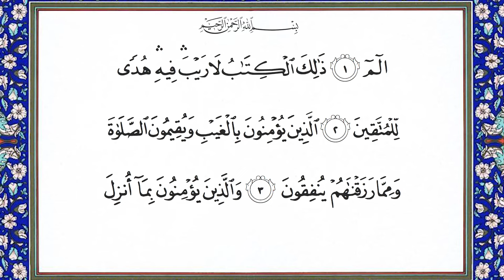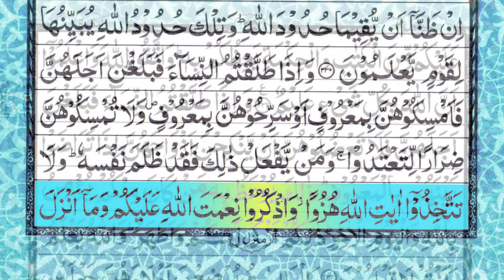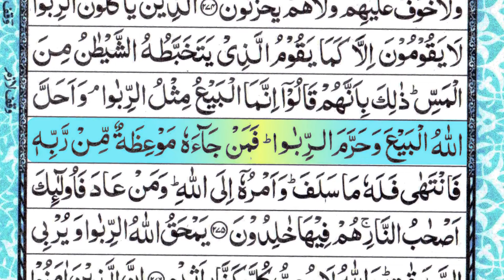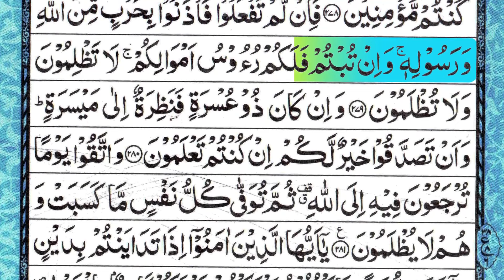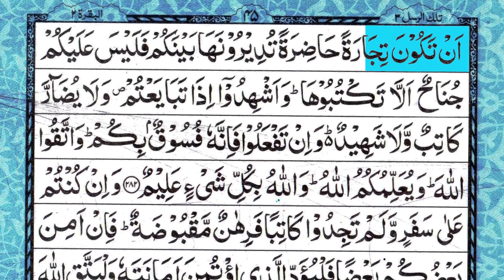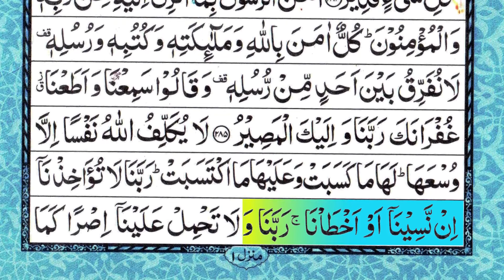Surah Al-Baqarah Full || (HD) With Arabic | سورة البقره | Ep-041|By Sheikh Ishaq (كاملة مكتوبة)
surah baaqarah
baqarah surah beuatiful recitation
surah baqarah fast
amzing tilawat
surah baqarah with arabic twxt
surah baqarh omer hisham
surah baqarah sudais
sheikh sudais
shuraim surah baqarah full tilawat
comlrtr surah baqarah
mishary surah bakara
Surah Al Baqarah Full Abdul Rahman Al Sudais,
سورة البقرة كاملة مكتوبة تلاوة بصوت الشيخ عبد الرحمن السديس (بدون اعلانات)
تلاوة خاشعة مميزة وتلاوة جميلة مع الترتيل والتجويد مع إمكانية تتبع القارئ بجودة عالية وفريدة من نوعها.
سورة البقرة كاملة مكتوبة بصوت امام الحرم المكي بمكة المكرمة الشيخ عبد الرحمن السديس

Quran beautiful recitation Surah Al Baqarah read Arabic by Sheikh Abdul Rahman Al Sudais
Abdulrahman Al Sudais

The Prophet said, 'The Qur'an and those who committed themselves to it will be presented on the Day of judgement, preceded by Surah al-Baqarah and Surah al

Imran'.
[Muslim 805]

The Prophet (salAllahu alayhi wasalam) said, 'Learn how to recite Surah al-Baqarah for there is a blessing in it, and there is sorrow for abandoning it, and it is unbearable for the idle' and that 'al Baqarah and al Imran are like two flowers which will shade their learner on the day of Judgement, as if there were two large clouds or two flocks of birds'.
[Ahmad 21872 & Buraida al-Aslami Muslim 1/553]

The Prophet said, 'Recite Surah al Baqarah in your dwellings and do not keep them as tombs. He also said that whoever recited Surah al Baqarah at night would be crowned with a crown of paradise.'
[Baihaqi in Al-Shuaib]

Abu Huraira reported that the Messenger of Allah (salAllahu alayhi wasalam) said, "Do not turn your houses into graves. Shaitan is barred from any house in which Surat al-Baqarah (2) is recited." [Muslim 780, 4: 1707]

[Sahih al-Bukhari]

SHEIKH SUDAIS, SURAH AL BAQARA